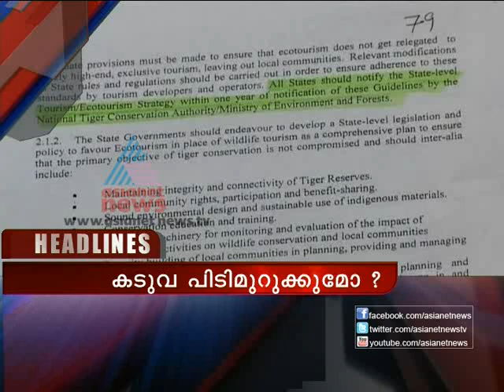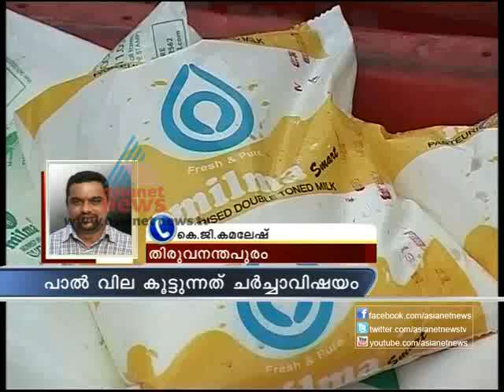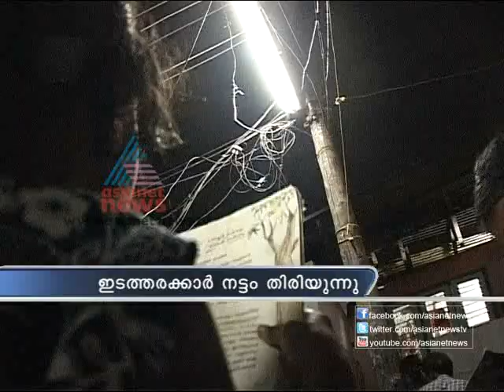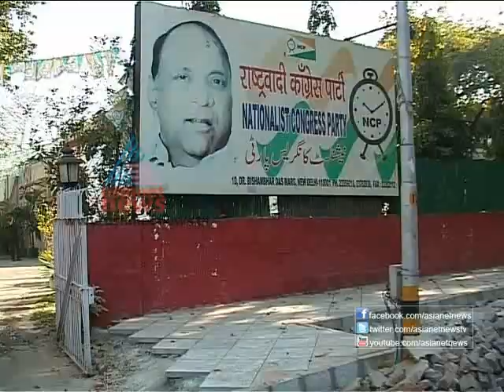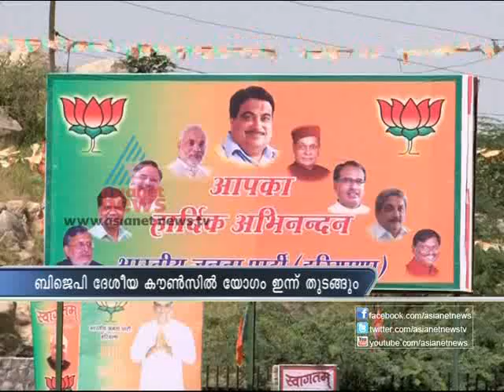Asianet News @ 9am 27,September 2012 Part 1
Stories:
1)Milk price hike in Kerala
2)Electricity 1 hour power cut starts today
3)2g spectrum case in Supreme Court
4)ICC World Cup T 20
5)NCP will continue to support UPA Government
6)New Guidelines for Tiger Reserve